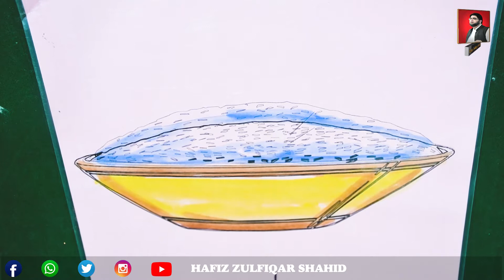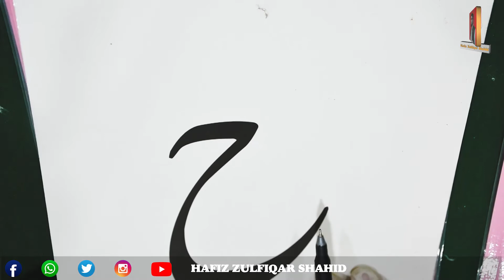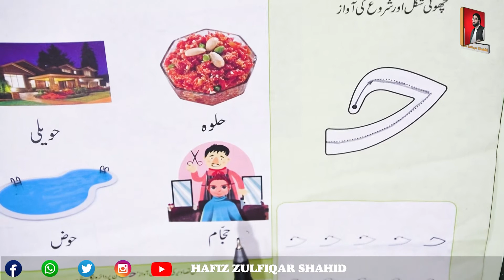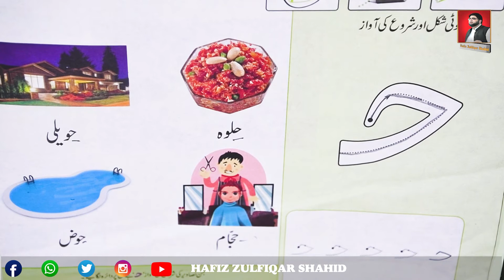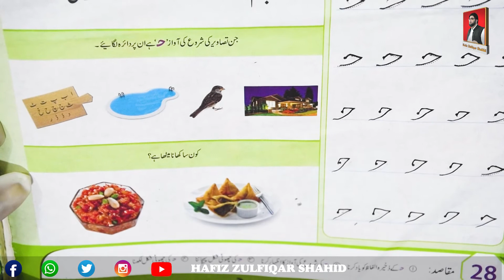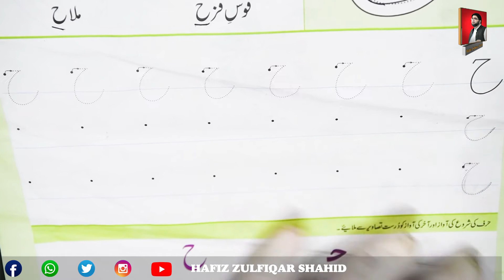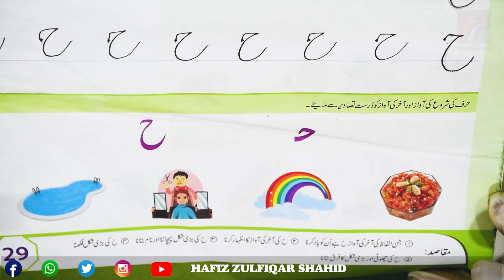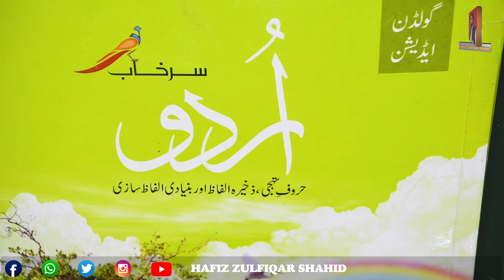Nursery | سرحا ب اردو | Page 28 عنوان: ح کا تعارف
Nursery
سرحا ب اردو
Page 28
عنوان: ح کا تعارف